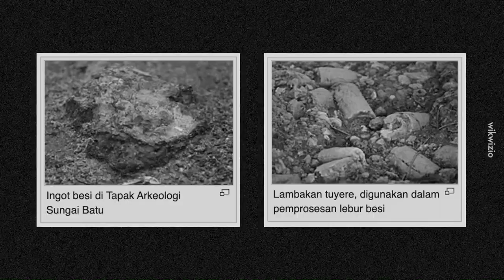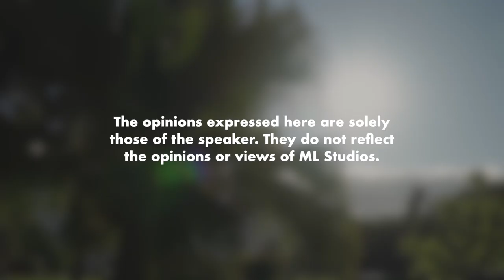Tamadun Melayu Lebih Awal daripada Borobudur dan Angkor Wat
Serius la ada teori kata Tanah Melayu yang tempa besi pedang Rasulullah? Bapak bangga kalau betul.